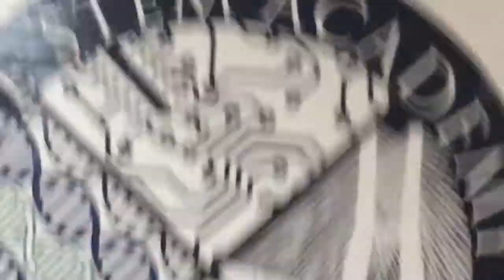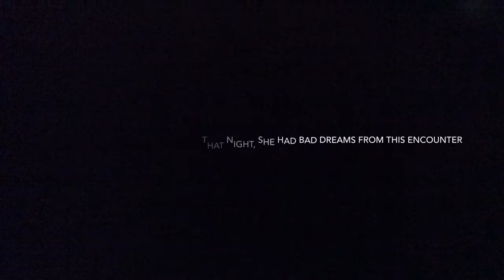Criminal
A Film@STEM production
Created by 8th grade students at The STEM Academy in Savannah, GA